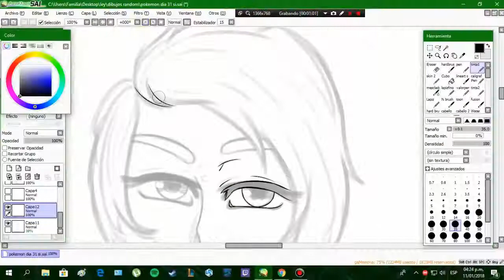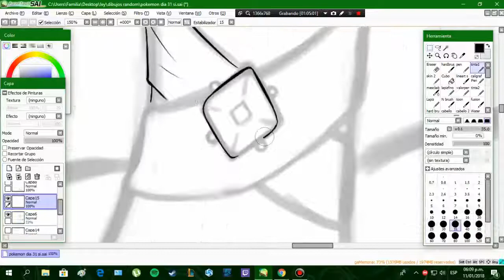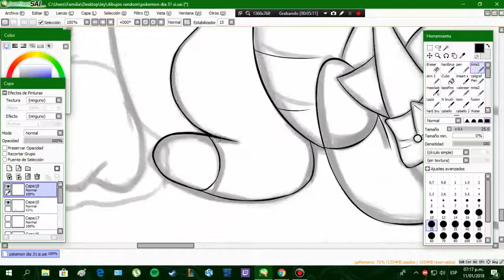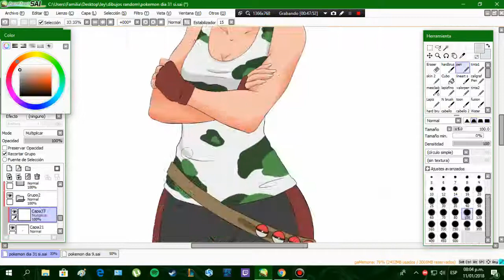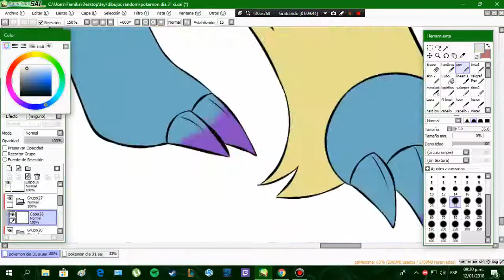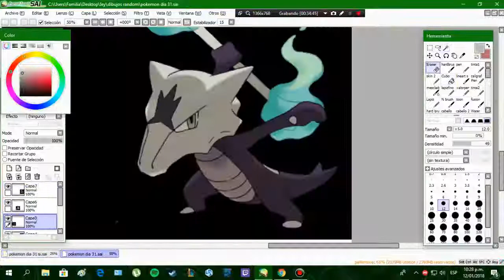Pokémon Día 31 SpeedPaint ~ 31 días dibujando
Lee esto no seas pajero(?

Para el ultimo día decidí meterle ganas y subirlo al canal, primer vídeo del año wuju! y todo eso (?
No es muy tarde para desearles feliz navidad y prospero 2018 no?... nah, no creo
Deja tu comentario, sugiriendo el próximo SpeedPaint.